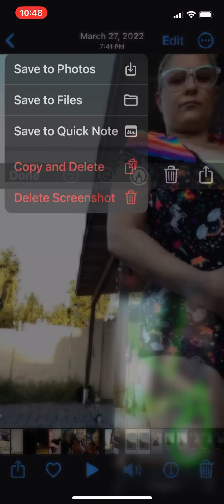THe PH0eNiX Ri$e$ FR0M THe A$He$ (MARCH 27, 2022)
Tuesday MAY 9, 2023
⭐️ ☮️ My Keywords 💟 ~~~

I Love My Cat 🐈 Kassie
I Love My Dad🌞Chadwick Roberts

Peace Love Unity Respect PLUR

Dance Freestyle Dance Groove Rhythm Dance Like Everyone is Watching EDC EDC Las Vegas EDCLV2023 Insomniac Under The Electric Sky edcgirls ravegirls EDC Groupie Believe Appreciate Death Life Faith Hope Joy Fun Kindness Compassionate Caring Trust Happiness Philosophy Flow Stoicism Zen Truth Reality Positive Attitude Positivity Positive Vibes PositiveVibes Energy Positive Energy Universal Energy The Universe Law of Attraction Like Attracts Like Change Your Mindset Change Your Perspective Change your Life Evolution Hierarchy Of Needs Self-Actualization True self Beautiful Soul Twin Flame Dark Night Of The Soul Aphantasia Memory Remember Visualize Mental Imagery  Mind’s Eye beauty glitter glitterismyfavoritecolor
Higher vibration
Elevate your vibration 🎧 Music Medicine 🎧 Gamma Tone  40 hZ
binaural beats Healing frequency Quantum Portal jumping Release negative energy & toxicity
In MY LIFE there are no rules, except for my own desires which are currently the following 4 principles to use as my happiness guide to life:
1️⃣Have fun & do what brings U joy
2️⃣Find happiness & beauty daily
3️⃣Love pure, genuine & generously
4️⃣Remember who U are & believe
RAiNB0W ViBe$

Peace and love, Breezy